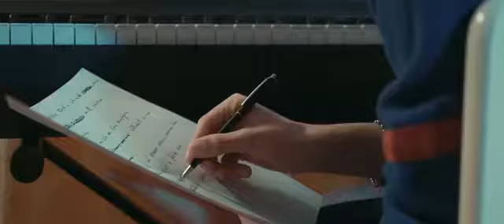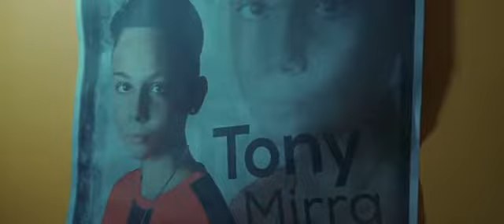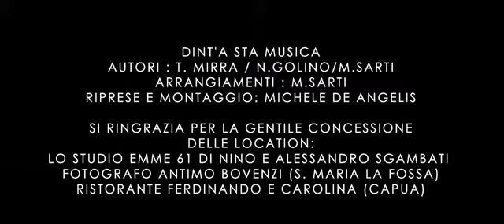Tony Mirra * Dint'a sta musica * Video Ufficiale